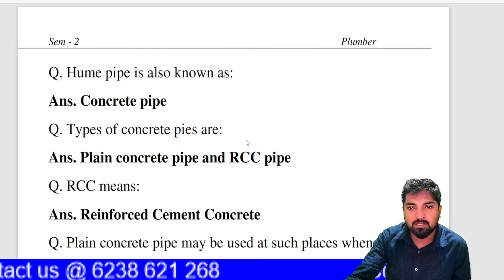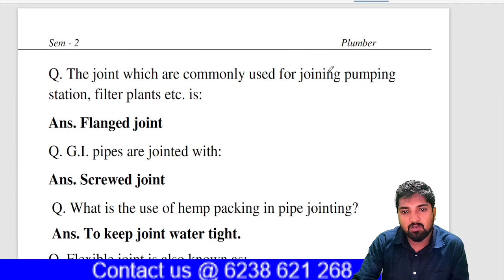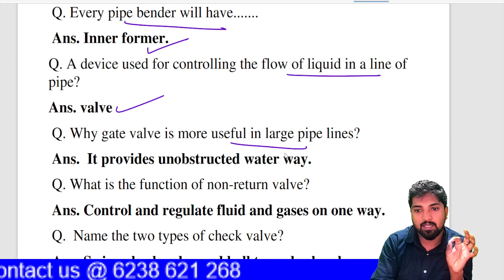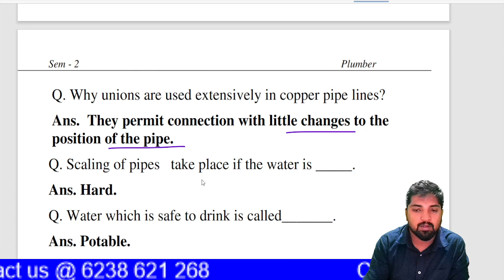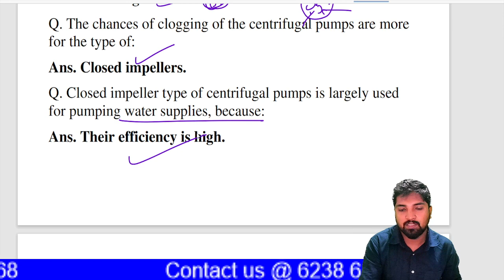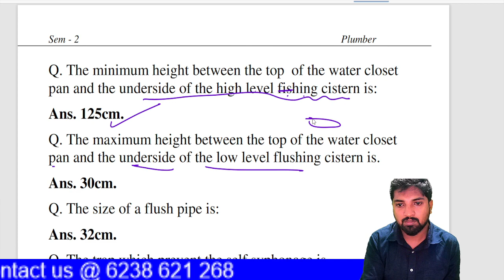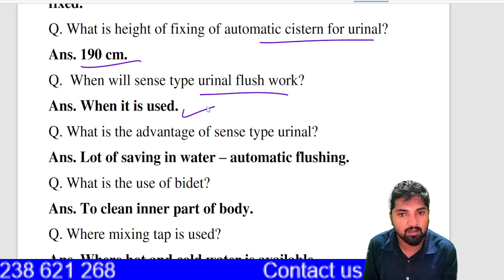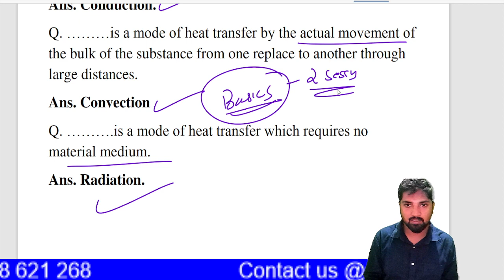Tradesaman Plumber|Quick Revision| Part 2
𝗗𝗼𝘄𝗻𝗹𝗼𝗮𝗱 𝗜𝗡𝗦𝗣𝗜𝗥𝗘 𝗣𝗟𝗨𝗦 𝗮𝗽𝗽𝗹𝗶𝗰𝗮𝘁𝗶𝗼𝗻 for More sessions

 ❁ 𝐎𝐫𝐠 𝐜𝐨𝐝𝐞: RXQOE

❁ 𝐎𝐫𝐠 𝐜𝐨𝐝𝐞: RXQOE

𒊹𒊹𒊹𒊹𒊹𒊹𒊹𒊹𒊹𒊹𒊹𒊹𒊹𒊹𒊹𒊹𒊹